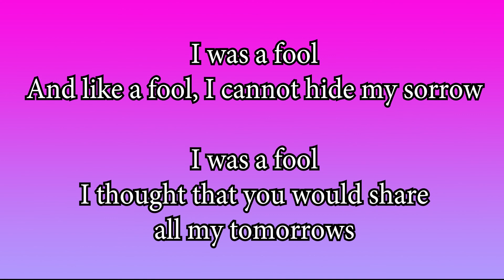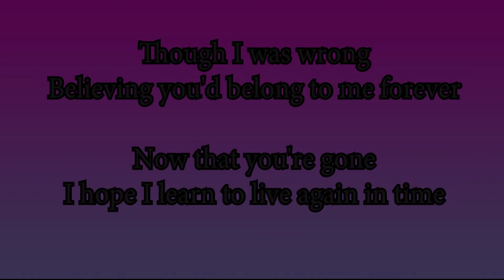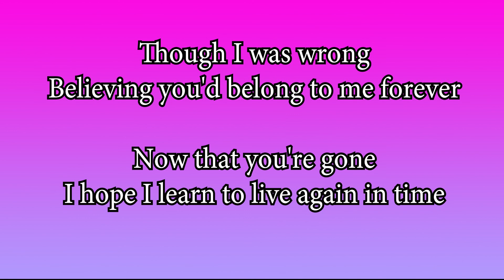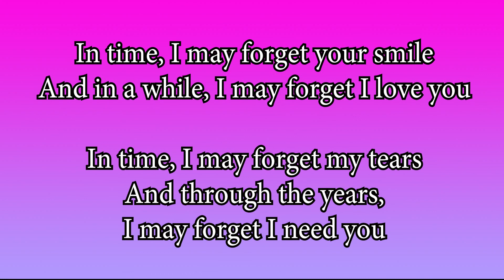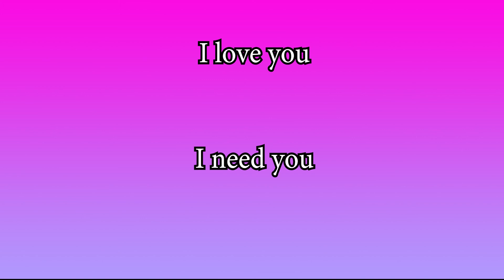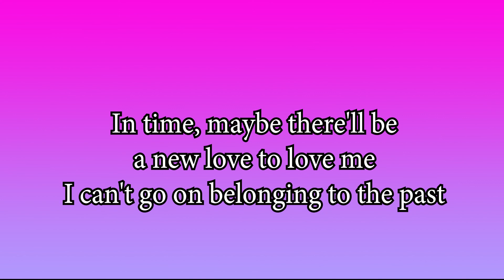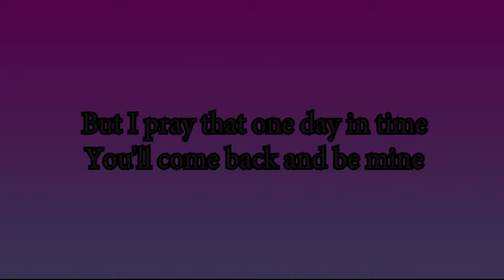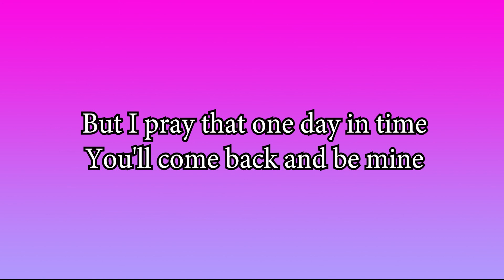IN TIME (KARAOKE) - Engelbert Humperdinck